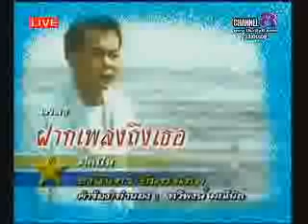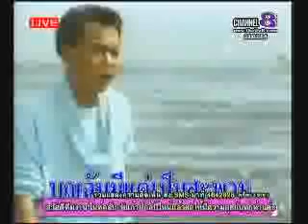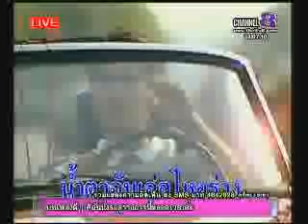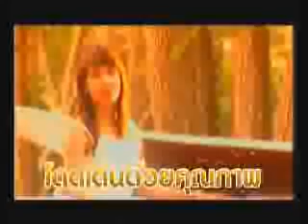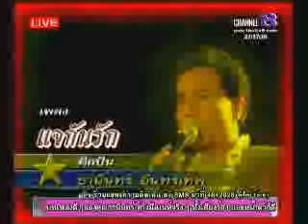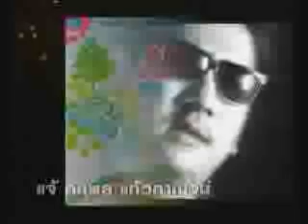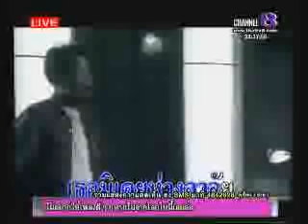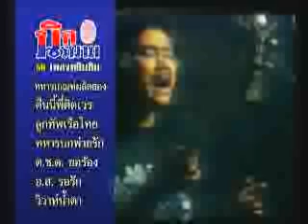ช่อง8 รายการ ไนท์คลับ วัย เก๊า เก๋า 22 12 56